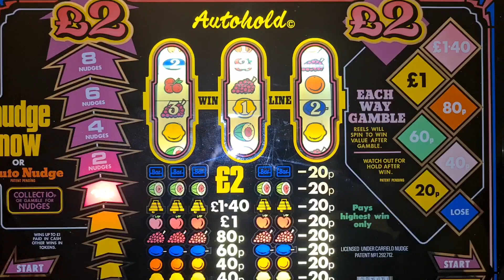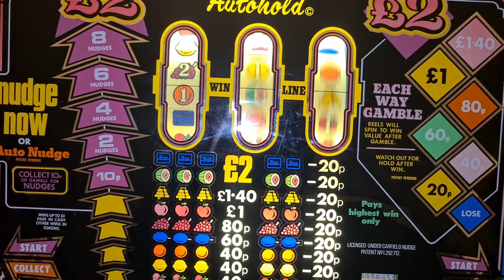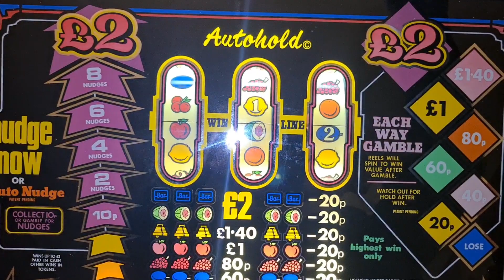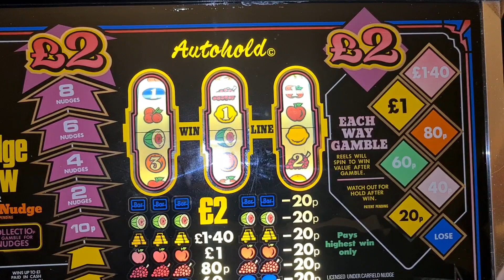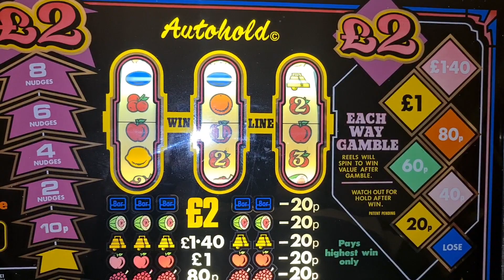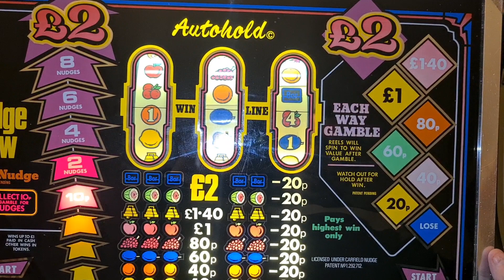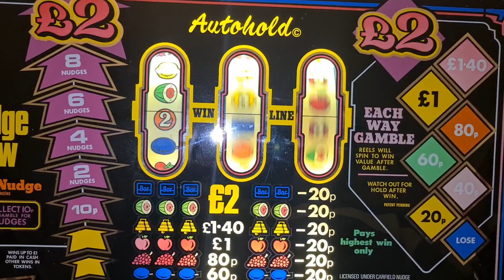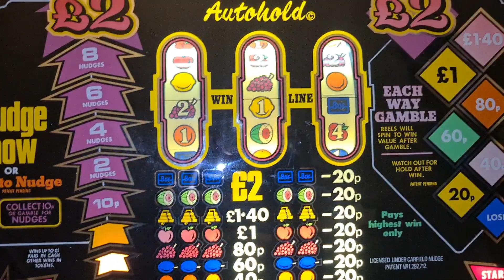Spotlight on Wednesday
Welcome to another video. This one is  of  a Barcrest mpu2 classic Spotlight from 1981.
She played typically tight at first,but I managed some eventual jackpots.
Hope you enjoy watching though.